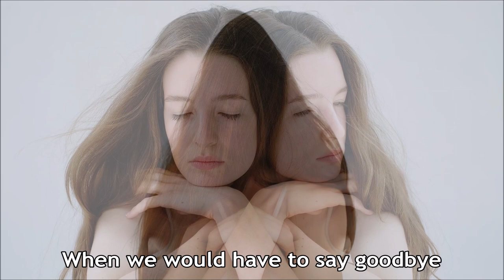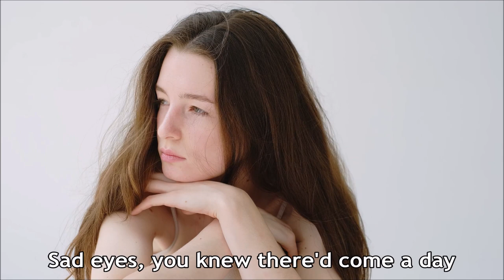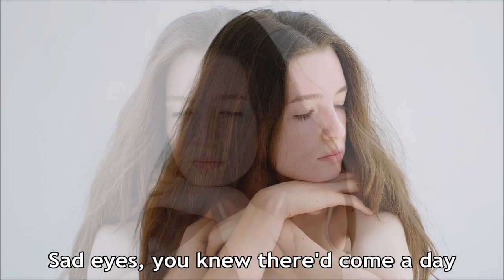Robert John - Sad Eyes (Lyrics) [HD]+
Robert John sings 'Sad Eyes'. This song was a number one single written by Robert John and on his 1979 EMI America album 'Robert John'. Bill Neale is on guitar and Robert John also on backing vocals. The lyrics are in the video and below with comments about the song and singer.

Note: This is a revision of the earlier video for this song (so [HD]+) because a viewer Peggie H called attention to a mistake in the video's lyrics where the line "I hate to sit and defend" should be "I hate to see it have to end". Other minor changes in the lyrics were also made. The basic video sequence of the sad young woman is by Anna Shvets on Pexels. For this song video it was repeated seven times and modified in timing and in other ways to fit the song lyrics.

[CD/Lyrics/Video Sequences-7]

Sad Eyes (Singer: Robert John)

Looks like it's over, you knew I couldn't stay
She's comin' home today
We had a good thing, I'll miss your sweet love
Why must you look at me that way?
It's over

Sad eyes, turn the other way
I don't wanna see you cry
Sad eyes, you knew there'd come a day
When we would have to say goodbye

Try to remember the magic that we shared
In time your broken heart will mend
I never used you, you knew I really cared
I hate to see it have to end

Sad eyes, turn the other way (turn the other way)
I don't wanna see you cry (cry, cry, cry)

Album Personnel: Robert John - vocals, Dennis Belfield - bass, Ed Greene - drums, Stewart Levine, Mike Thompson - keyboards, Darlene Love, George Tobin, Edna Wright - vocals, Bill Neale - guitar, Mike Piccirillo - engineer, guitar, vocals, , Ryan Ulyate - engineer, Howard Lee Wolen - percussion, engineer.

Wikipedia states:

"Sad Eyes" is a song written and recorded by Robert John, and released in April 1979. It debuted May 19 on the Billboard Hot 100, reaching the top of the chart on October 6. The song was produced by George Tobin in association with Mike Piccirillo.

"Sad Eyes" is one of just a few non-disco, or disco-influenced, songs to top the 1979 pop chart, although by then the anti-disco backlash had made it easier for other styles to reach the top. It is also notable as the song that ended the six-week reign of the biggest smash hit of the year, The Knack's "My Sharona."

A cover by American country music group Trader-Price peaked at number 55 on the Billboard Hot Country Singles chart in 1989. Kyle Vincent also recorded the song, released on Absolutely The Best of the 70s, credited to Bo Donaldson and The Heywoods, and produced by Ron Dante. Another cover version appeared on Robin Lee's album, Black Velvet, released in 1990.

Robert John (born Robert John Pedrick, Jr., January 3, 1946) is an American singer-songwriter perhaps best known for his 1979 hit single, "Sad Eyes", which reached number 1 on the US Billboard Hot 100.

John was born in Brooklyn, New York, United States. Under the name of Bobby Pedrick, Jr., he first hit the pop chart in 1958 when he was only 12 years old with "White Bucks and Saddle Shoes", written by Doc Pomus and Mort Shuman. As the lead singer of Bobby & The Consoles, he had the minor 1963 hit entitled "My Jelly Bean" on Diamond Records. By 1965, he had changed his name and signed with MGM records for two ill-fated singles. In 1967, he signed a contract with Columbia records and released a string of singles with help from writing partner Mike Gately.

After a short tenure from 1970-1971 with Herb Alpert's A&M Records, 1971 brought his next hit, a cover version of The Tokens' 1961 hit, "The Lion Sleeps Tonight", which climbed to number 3 in 1972, selling over one million copies and receiving a gold disc awarded by the Recording Industry Association of America on March 15, 1972. Several years later, recording for EMI Records, John hit number 1 with "Sad Eyes", one of the few chart-topping singles of 1979 that had no disco beat or influence.

The 1980s saw John recording for Arista Records with collaborator and guitarist Bobby Mancari and keyboardist Steve Butera. A newly recorded version of "The Lion Sleeps Tonight" was released on his 1992 greatest hits album.